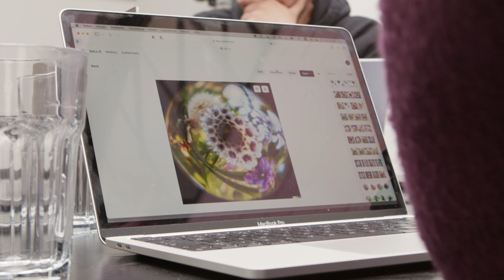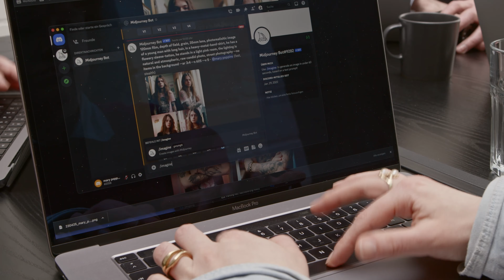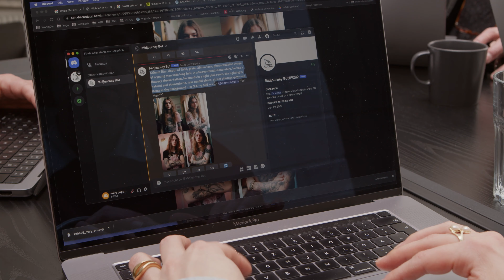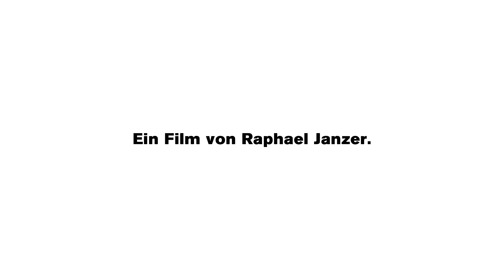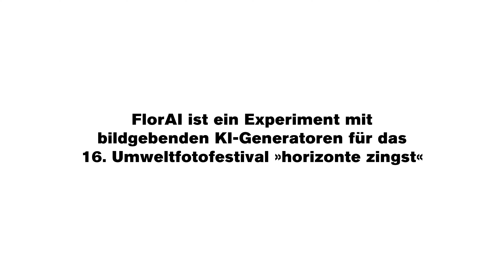Ausstellung "FlorAI" zum 16. Umweltfotofestival »horizonte zingst«